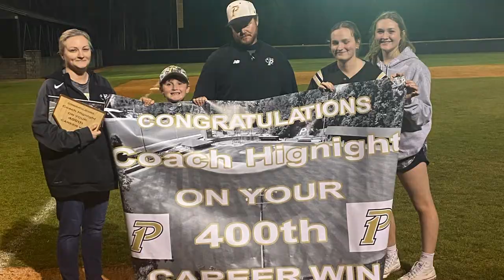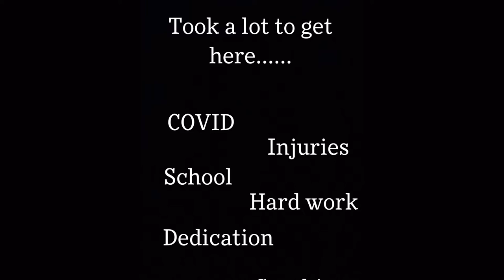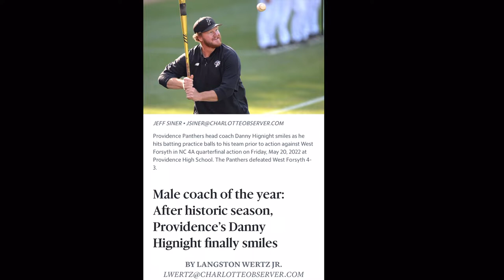Providence High School (NC) 4A 2022 State Champions!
Providence High Baseball 4A State Champions 2022